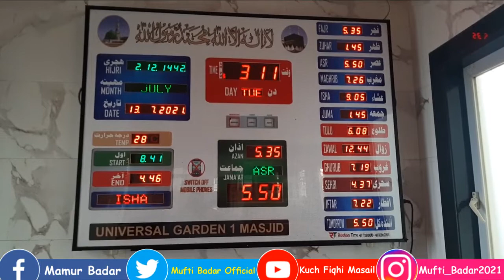Zil Hajj Ka Chand Dekhne Ke Bad Nakhun Katna | ذی الحج کا چاند دیکھنے کے بعد ناخن کاٹنا گناہ تو نہیں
ہمارے یوٹیوب چینل کو سبسکرائب کریں اور روزانہ مفید باتوں پر مشتمل اقوال زریں، صحبت و ہمبستری کے مسائل پر ویڈیو حاصل کریں! اور یہ ویڈیو دوسروں کو شئر کرکے صدقہ جاریہ کمائیں! جزاکم اللہ أحسن الجزاء
Comment if you Are Like The Video 📝

Video Developer : Mufti Mamur Badar Mazahiri Qasmi